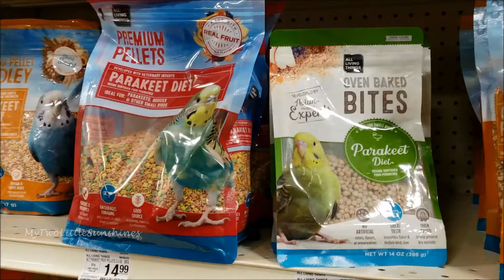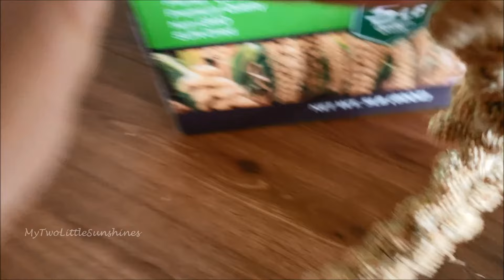Our First Pet Birds | Buying Parakeets at Pet-Smart | Kid's Exciting Experience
Getting Our First Pet Birds | Buying 2 Parakeets at Pet-Smart | Kid's Exciting Experience

In today’s video We brought y’all along with us on our journey of GETTING OUR FIRST EVER BUDGIE ! This video will show you what to to expect… and even how your experience could be similar to our!!

How to get a budgie? Getting a budgie Budgie care Parakeet cage Budgie cage setup How to tame a budgie Getting a budgie vlog Watch this before getting a budgie What do parakeets budgies eat? How to feed budgies Petsmart budgie PetSmart parakeet Bird care Petco budgie
Getting a budgie parakeet vlog
Getting a budgie for the first time
Getting a parakeet for the first time